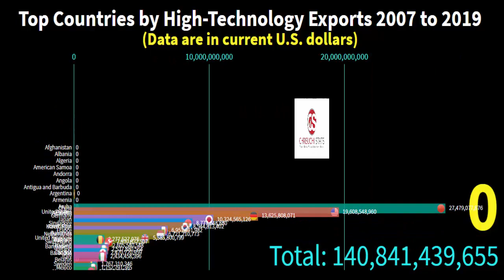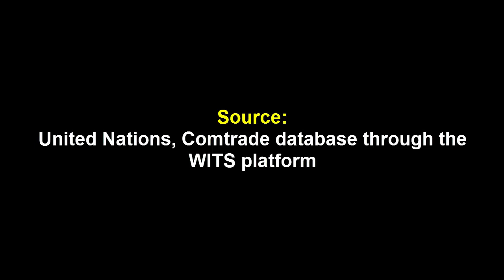Top Countries By High-Technology Exports 2007 to 2019 - Top high tech countries in the world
High-technology exports are products with high R&D intensity, such as aerospace, computers, pharmaceuticals, scientific instruments, and electrical machinery. Data are in current U.S. dollars.

Much Love.

high-tech exports countries, top countries by exports, Highest Technology Exports by Countries, op Countries by High Technology, exports rankings, top 20 countries by high technology exports in the world 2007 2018,Top high tech countries in the world

Top Countries By High-Technology Exports 2007 to 2019 - High technology, or high tech is technology that is at the cutting edge: the most advanced technology available Top Countries by Exports (1960 – 2018)
Opinion: Only most high-tech countries will be ready for reshuffle in global politics Exports of goods and services (% of GDP) Here are the 10 countries with the most exports in 2017
Trade Map, WORLD TOP EXPORT COUNTRIES
Ecuador is the top export country That equals a third of the total (net) global trade
Top information technology countries in the world  Mexico is now one of Latin America's top exporters of high-technology goods with $46
Highest Technology Exports by Countries (2)Top Countries by High Technology Exports This is a list of countries by exports per capita
we show you the top 20 countries by high technology exports in the world (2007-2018)
top 10 tech countries by high technology exports ranking history (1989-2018). top 20 countries by technology around the world 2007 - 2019. More and more what was once high technology gets put into the hands of the general public, often as toys
 of empirical findings which emphasize the innovative ability of the low-tech sector particularly in high-tech countries Exports of goods and services (BoP, current US$)
Countries with the Most Exports
Top Export Countries for Mexico's Electronics Manufacturing Industry
Top export country——China Text: According to the GAC, China's imports of iron ore in 2009 rose 41  Home; top information technology countries in the world
Citing World Bank data, the DOF said Mexico is now one of the top exporters of high-technology goods in Latin America, with $46
Highest Technology Exports By Countries (2)Top Countries By High Technology Exports
This map shows list of countries by exports High technology is the practical use of advanced scientific research and knowledge, especially in relation to electronics and computers, and the development of new advanced machines and equipment
Exports of goods and services – merchandise trade comprise goods leaving the statistical territory of a country
Top 10 Countries with the Most Exports per Capita The top export countries are not identical to the top import countries
Top export country——China-Comments Uttam Kumar Reddy said the credit of keeping India among the top information technology countries in the world would go to Rajiv Gandhi as it was he who introduced IT
 1990s, Kodak will export $3 billion worth of Australian-made product to South East Asia, making it one of the country ís top exporters of high-technology goods